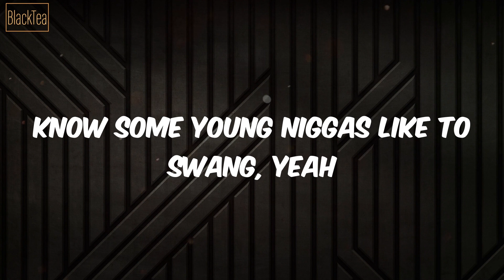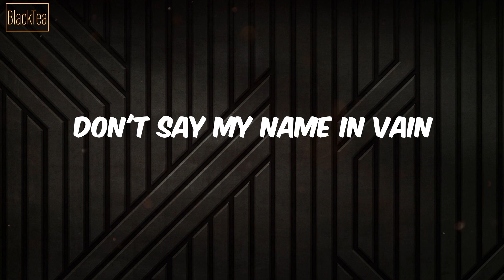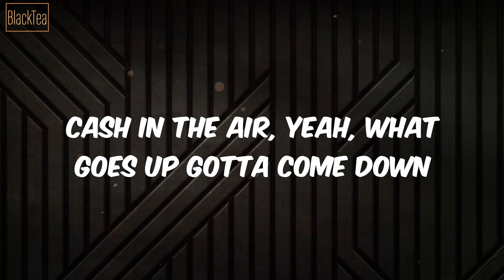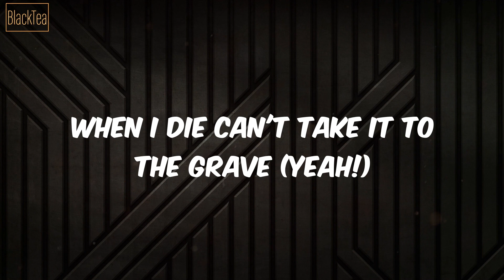Swang (Lyrics) - Rae Sremmurd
Lyrics Swang:
Um, it's nasty (it's nasty, it's nasty)
Know some young niggas like to swang, yeah
Know some young niggas like to swang
Big bank take a little bank
Everyday spillin' up drank
She want the whole crew, shawty brave
When the money talks, what is there to say?
Blow away, watch it blow away
When I die can't take it to the grave
Hop out, drop, top, fuck y'all talkin' I need it right now
Cash in the air, yeah, what goes up gotta come down
Gettin' dough ain't a thing change
Coasting, grippin' grain
Like a phase
Don't say my name in vain
I'm so glad that you came
All these bad bitches gettin' slain
Broke ass nigga get a clue
All these niggas know how we do
I know some young niggas from the bottom
They'll do anything for a dollar
I coulda went to school to be a doctor
But I dropped out and chose to be a baller
Switchin' lanes, spittin' game in my new drop
Still on a paper chase that don't ever stop
Everybody with me family, that's how we rock
Party at the mansion, we bout to flood the spot
Sremmlife!
When I die can't take it to the grave (yeah!)